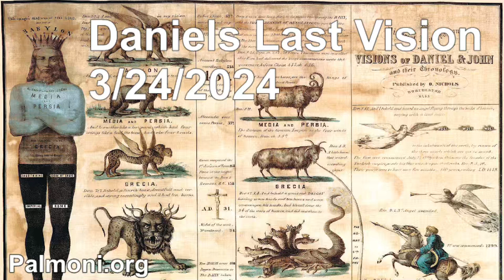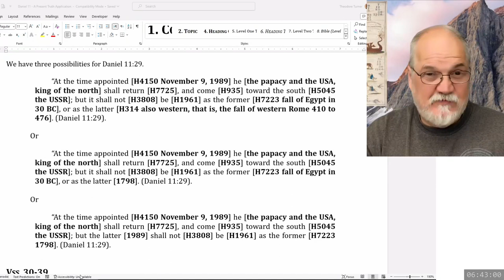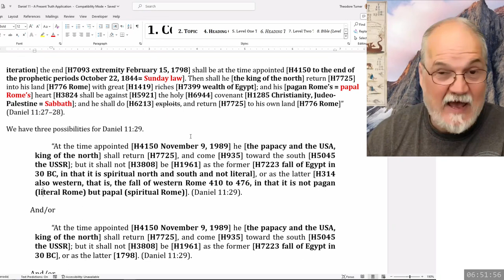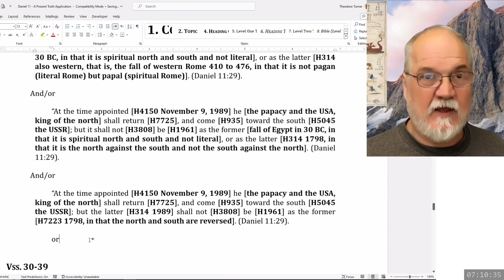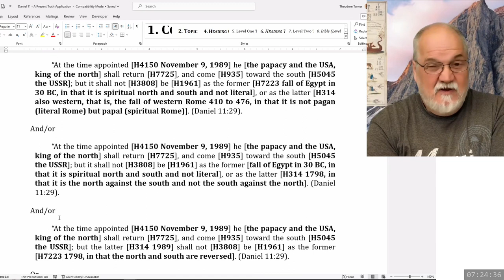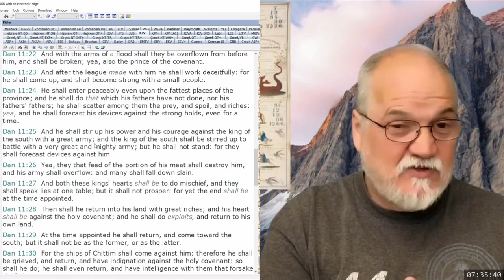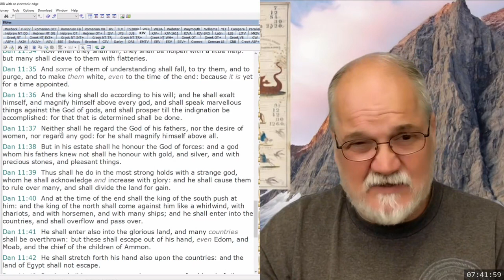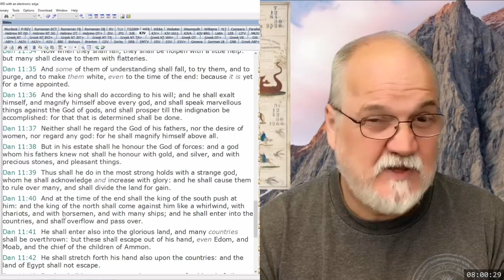2024 03 24 166. Daniel's Last Vision - Theodore Turner